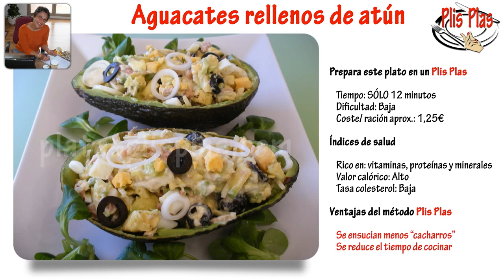Aguacates rellenos de atún